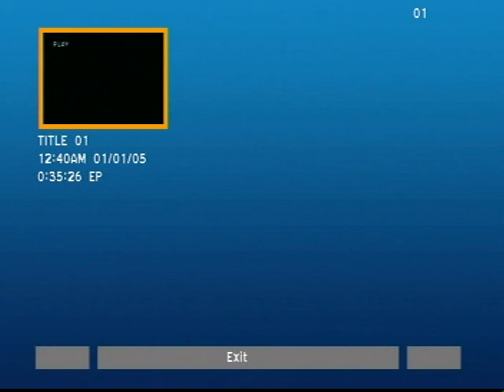Summer Outing-Chicago & Northwestern Railway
Movie promoting tourism to the Northwoods of Wisconsin.  Filmed and produced in 1933 by Charles Townley Chapman of Evanston, IL.